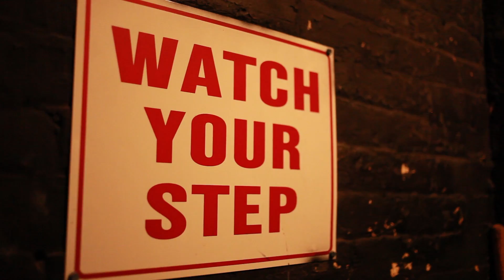MR. Every Day's Birthday Bash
MR. Every Day Celebrates his Birthday and his recent award for his Past Life Radio Show being voted Best Radio show in the Capital Region on WCDB 90.9 FM, according to Metroland the capital region's #1 publication for arts & Entertainment. For more info on Mr. Every Day goto